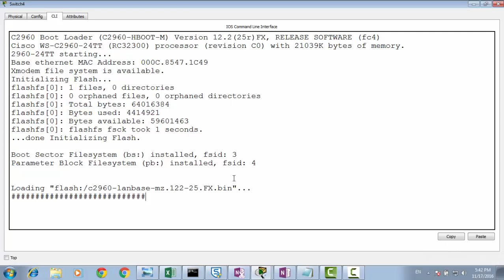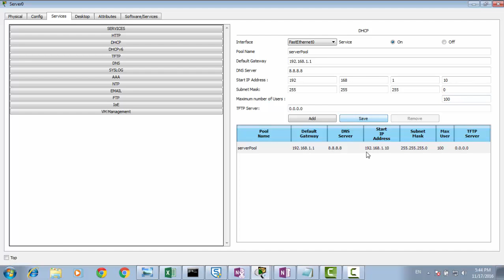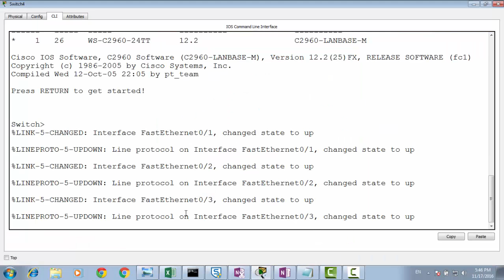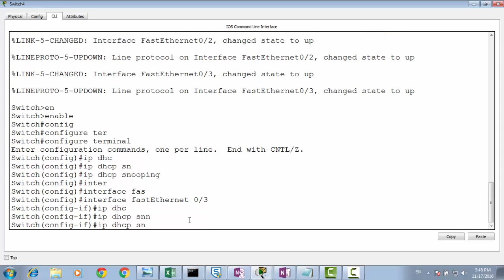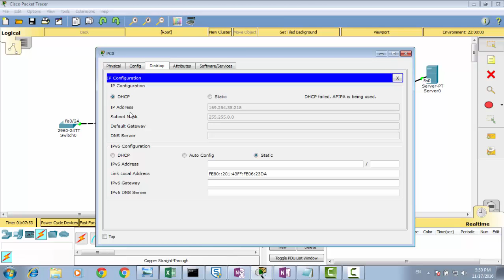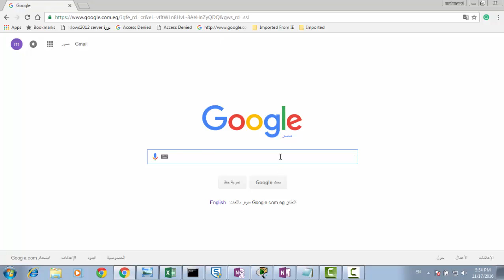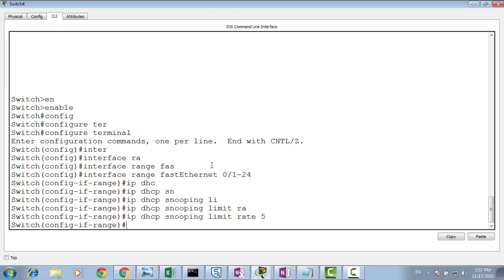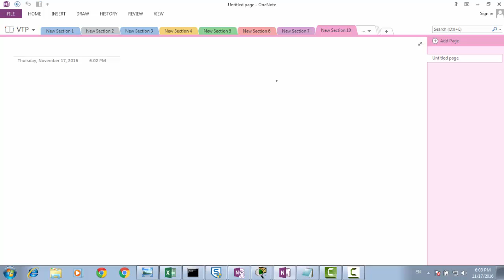lec7 part three switch security